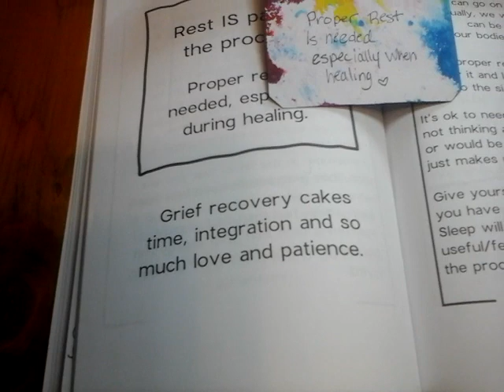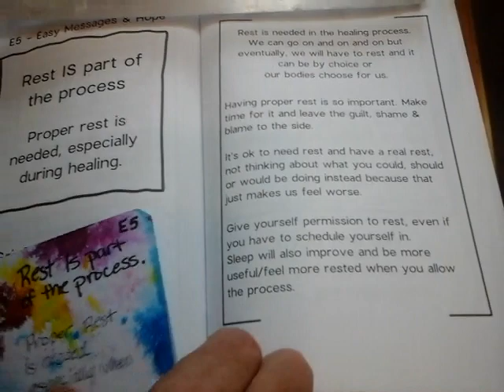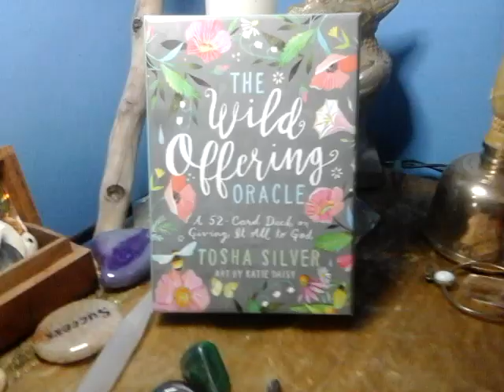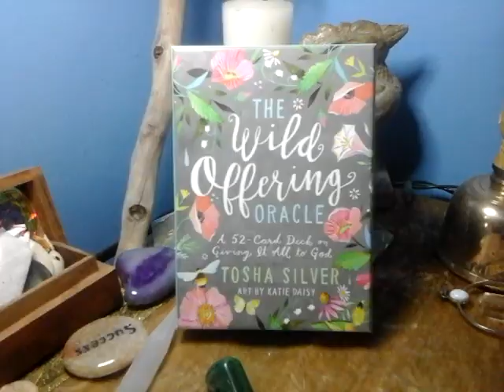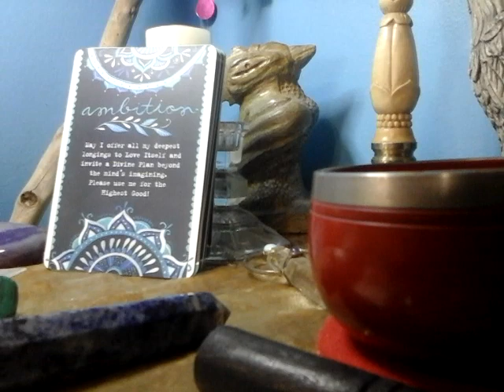Grief to Gratitude COTD - Daily Practice to Feel Better | Habits for Success Day 8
Grief to Gratitude COTD - Daily Gratitude Practice for Feeling Better | Habits for Success Day 8
Join the EarthStars Members - Monday Member Livestreams & Extra Cards in Readings it's only $3.99/mo to join! See you inside

From Grief to Gratitude Deck Diary Companion Book

Thank you for choosing me as your tarot, oracle, and angel card messenger.
Char
xoxox

These services do not substitute for professional advice.
You are always able to make your own choices and use free will.